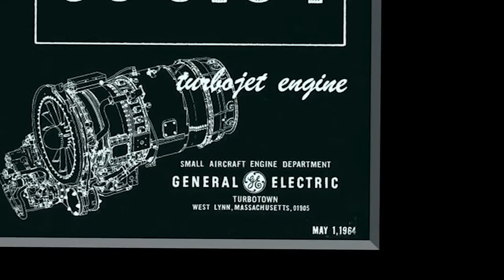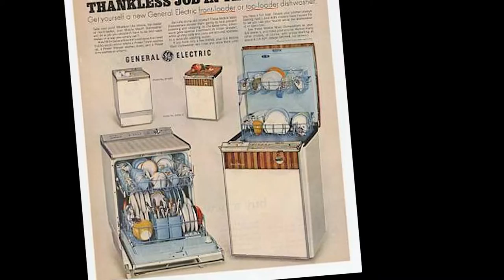Engineer to Entrepreneur: James Locker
Today, James Locker deals in venture capital, private equity, and business planning.  But in 1967, he was a mechanical engineering student at Purdue University, working with solid propellant fuel for rockets.  In this alumni profile, Locker describes how his engineering background helped him in entrepreneurship, and why current students should take advantage of venture capital opportunities, in addition to engineering.

James Locker (MSME '67) visited Purdue in March 2016 as part of the Charles E. and Louise W. Springer Lecture Series in Economics and Innovation.

Purdue University in West Lafayette, Indiana, has one of the largest and most recognized Mechanical Engineering programs in the world.  Students and faculty research everything from manufacturing and propulsion, to bioengineering and nanotechnology.